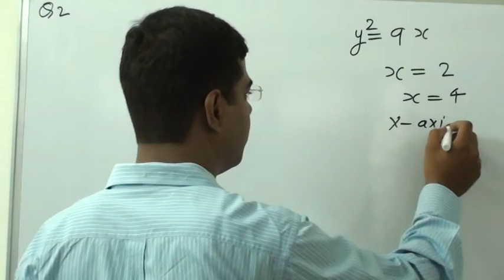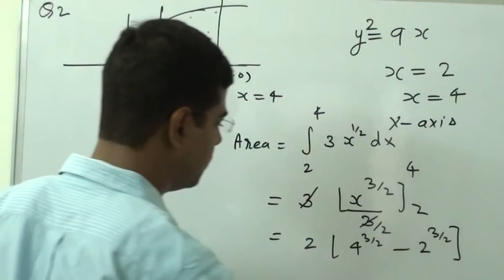AREA BOUNDED REGION APPLICATION OF INTEGRALS (CALCULUS)CLASS 12 NCERT CHAPTER 8 QUESTION 2